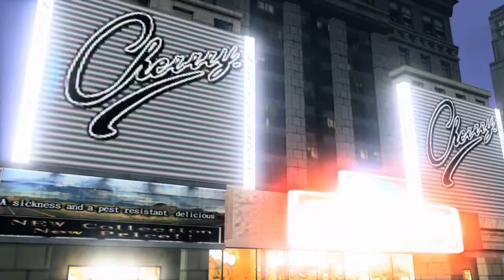VF5FS match - Vanessa (Kruza) vs. Sarah (Risa 33)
Vanessa (Kruza) vs. Sarah (Risa 33)